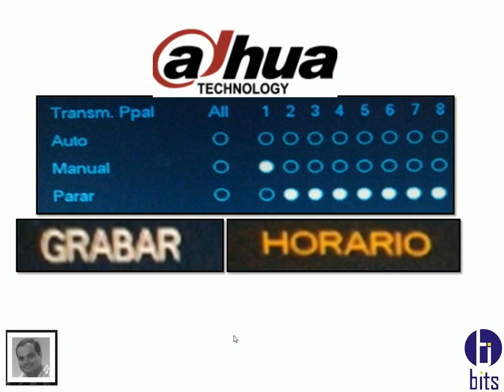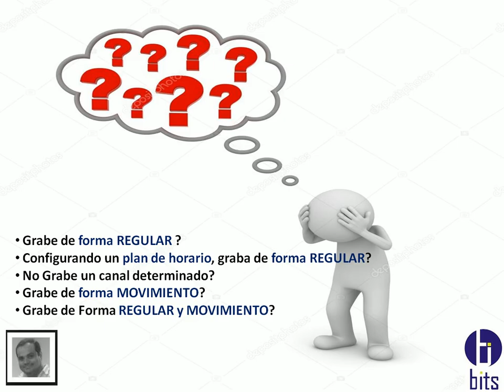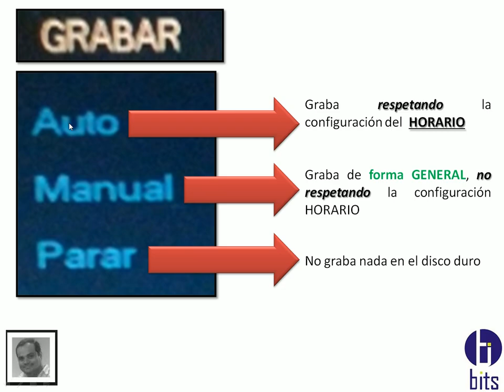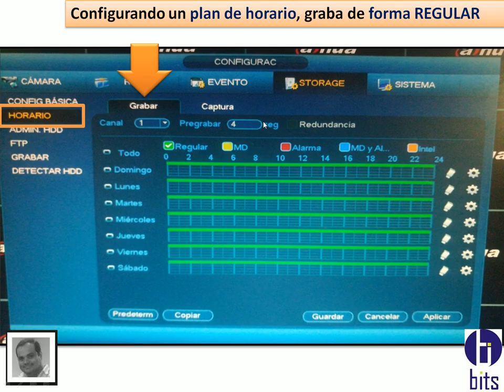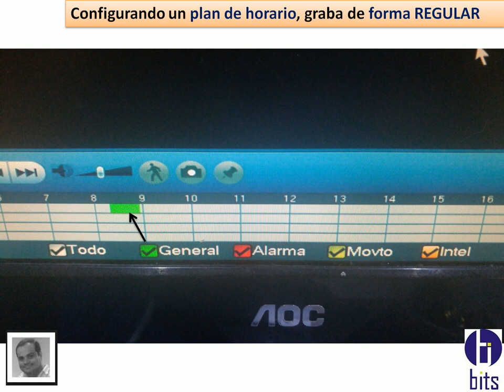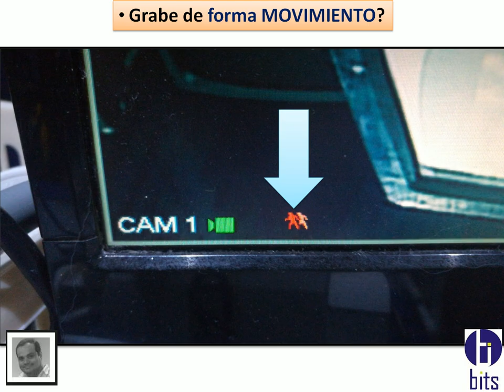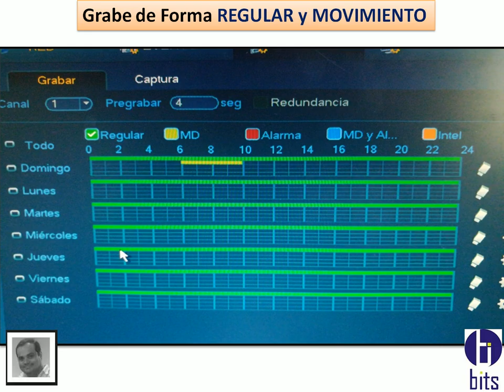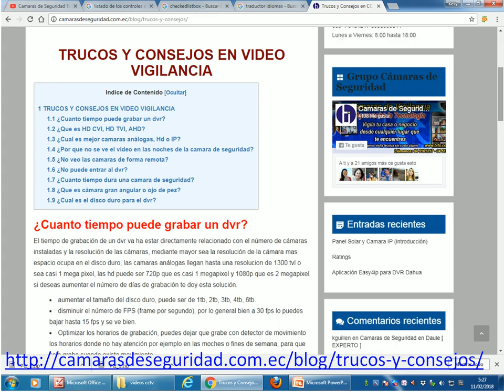Modo de Configurar (Grabar y Horario) - Dahua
Modo de grabación y plan de horario, errores que se comenten al configurar el Storage.

Guayaquil - Ecuador
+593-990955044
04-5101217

Guayaquil - Ecuador